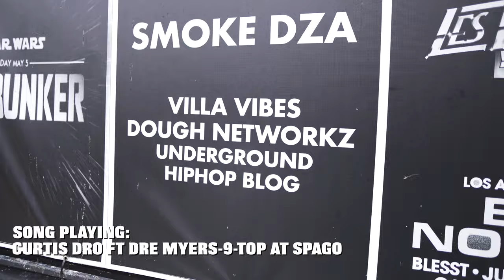Vibin' in the Villa VLOG - VVz live in LA with Smoke DZA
Villa Vibez w/ Smoke DZA at Catch ONE Los Angeles

Curtis Dro, Lamar Woods, GrapeSoda Henderson, Dre Myers, Ron Saforo, West$ide JC, TK

Shot by C-Hawk Films